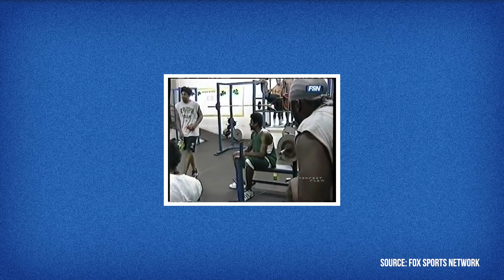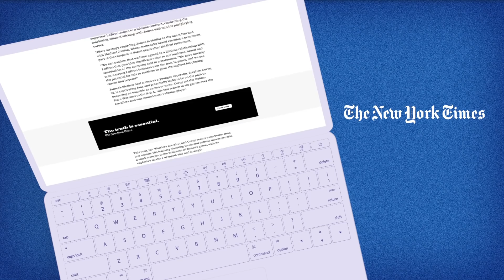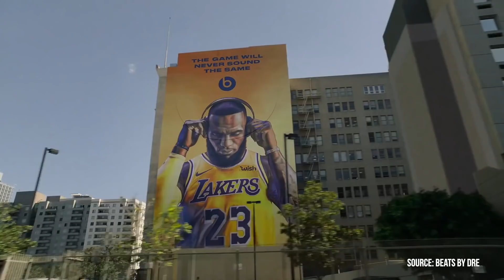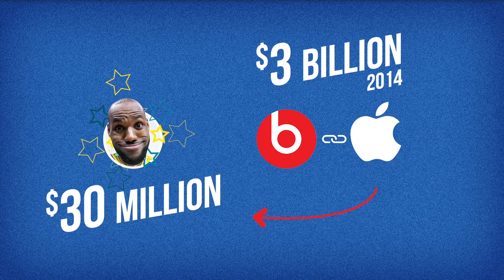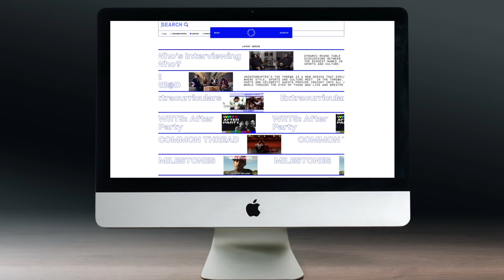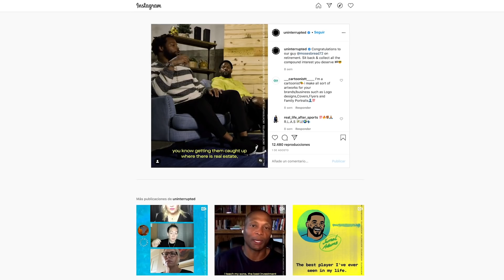LeBron James’ Business Model: Owning The Value Chain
This is the story of how LeBron James went from the projects of Akron, Ohio, to developing the strongest athlete value chain in all of sports.

Shout out to Matthew for helping us with the script and research!

⏱ Timestamps
00:00 Intro
00:52 High School Days
03:45 Partnerships over Endorsements
06:56 Bronnywood & Vertical Integration
09:20 The Future?

🎓 Sources
Atkins, H. (2015). LeBron James Signs Largest Deal in Nike History. Forbes. [online].
Badenhausen, K. (2017). LeBron James-Backed Blaze Pizza Is Fastest-Growing Restaurant Chain Ever. Forbes. [online].
Blasi, W. (2019). When LeBron James chose Nike in 2003, he gave up $28 million - it could end up making him $1 billion. MarketWatch. [online].
Kelly, J. (2020). LeBron James, Maverick Carter's SpringHill to Be a Media Empire. Bloomberg.com. [online].
Anon. Prospect Profile: LeBron James. NBA.com. [online].
Rovell, D. (2005). LeBron fires agents, possibly in favor of friend. ESPN. [online].
Sullivan, G. (2014). Report: LeBron James set for $30 million profit on Apple-Beats deal. The Washington Post. [online].
WINDHORST, B.R.I.A.N. (2020). LEBRON, INC.: the making of a billion-dollar athlete. GRAND CENTRAL PUB.